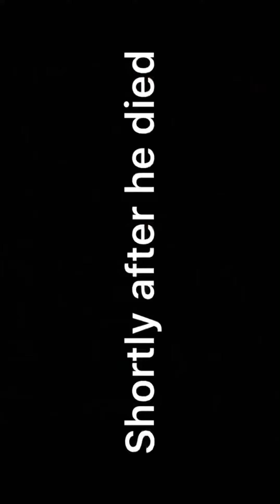How to roll up a joint